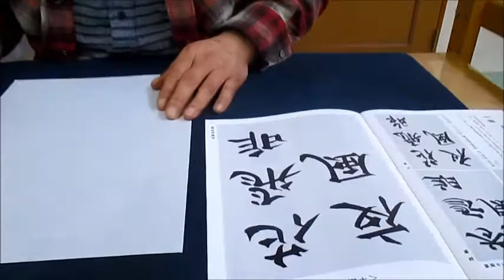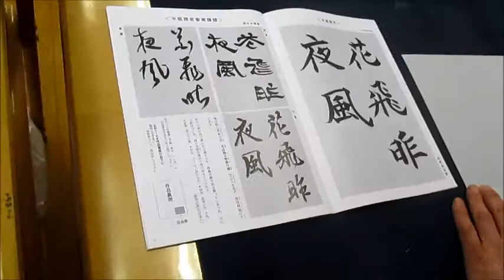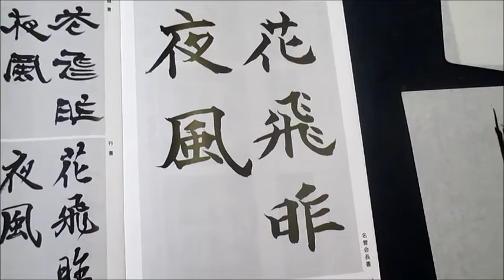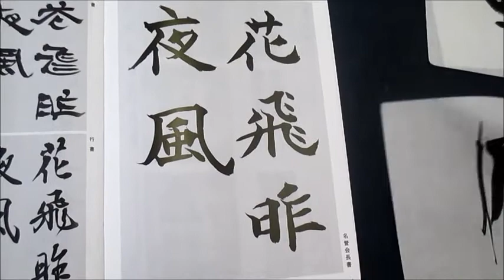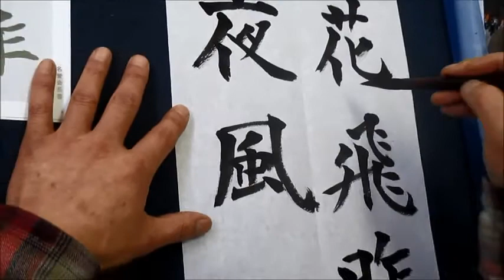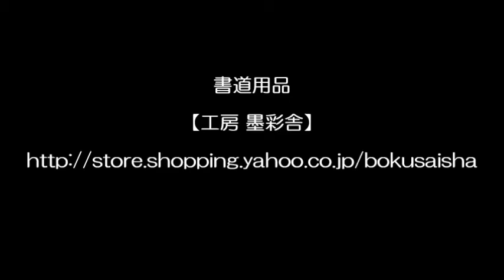書濤2015 4月号 解説① 半紙 楷書